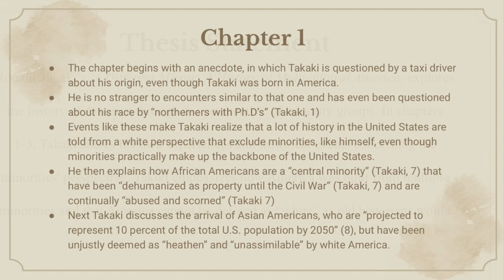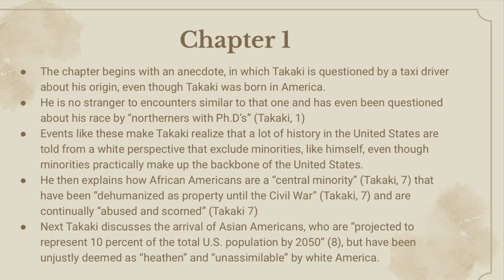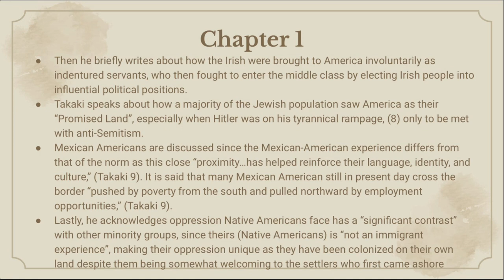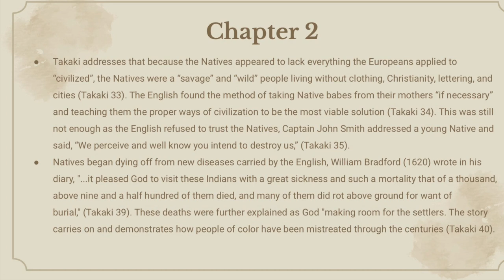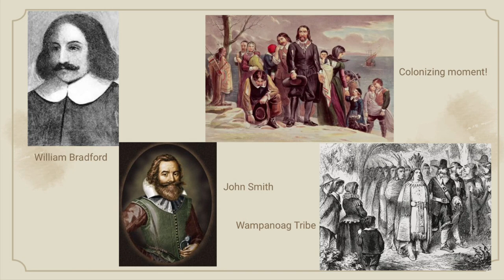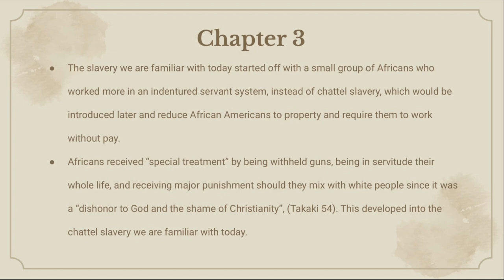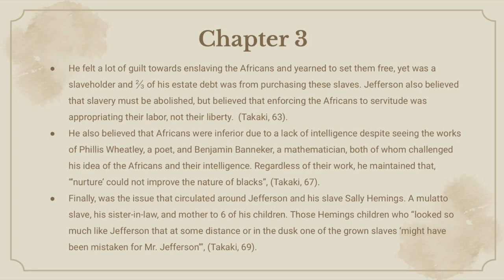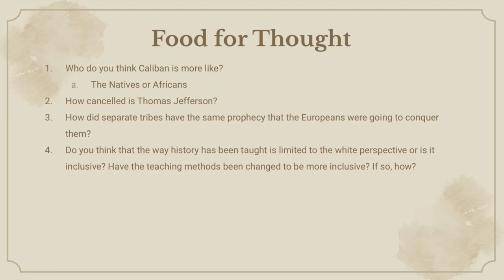A Different Mirror, Chapters 1-3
A presentation for Humanities-140